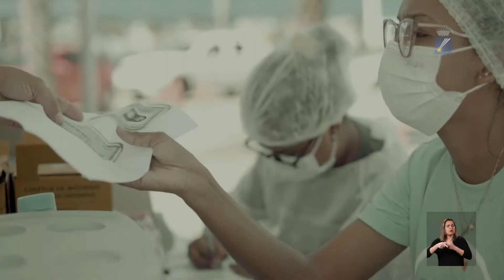Natal ultrapassa a marca das 500 mil vacinas aplicadas